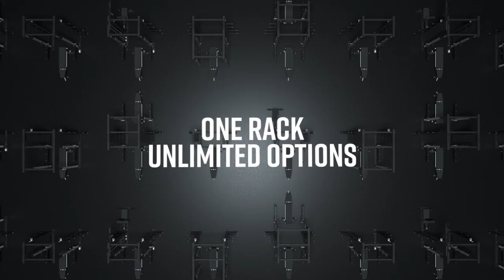NEW Samson Flex Rack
A teaser promo for our new Rack Series!